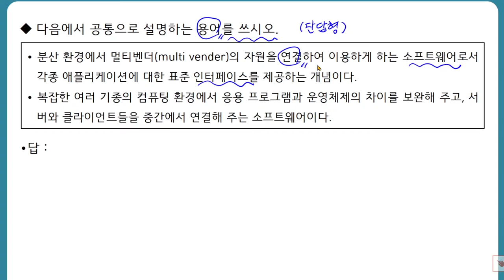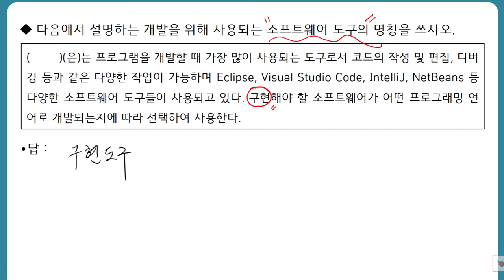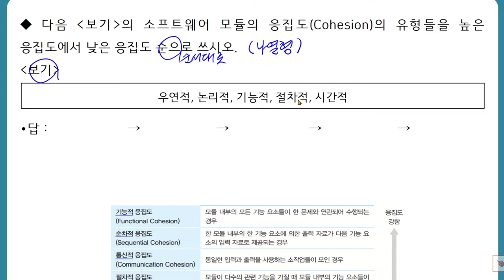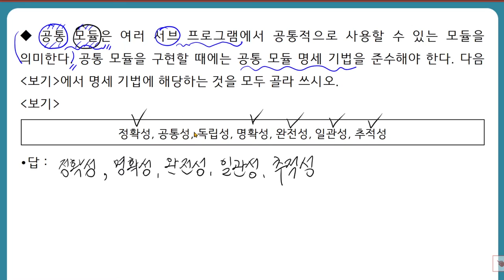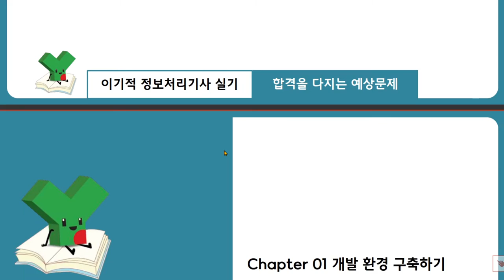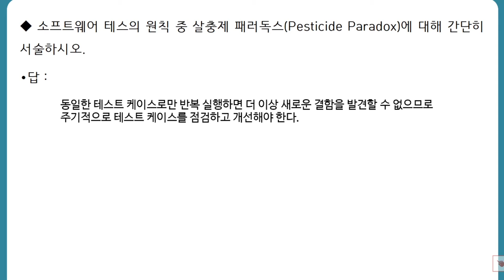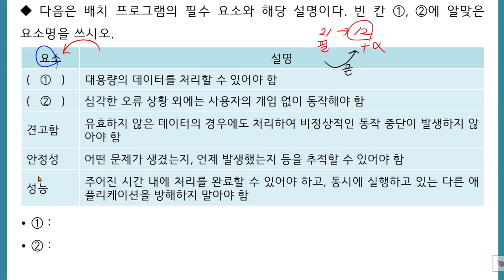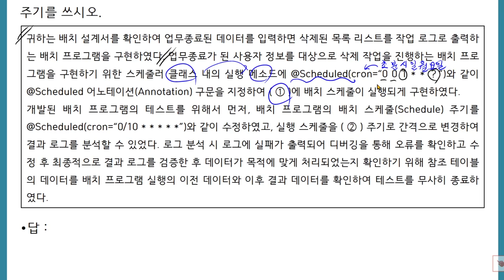[정보처리기사실기] Part 04 서버 프로그램 구현